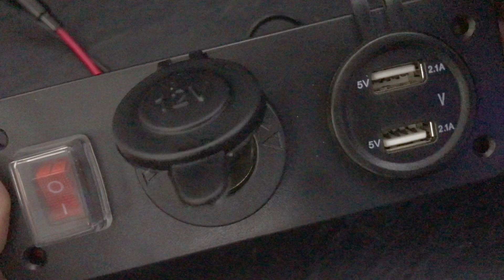Unwrapped: S04E16 | 3-in-1 Cigarette Lighter Splitter with Rocker Toggle & Dual USB 5V 2.1A DC Ports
I have been learning how to DIY some DC to DC gear for use with Solar Panels and Solar Generators (Direct Current - DC) , instead of being dependent on commonly used household wall sockets (Alternate Current - AC).

00:00 Intro | Unwrapped: S04E16
00:03 3-in-1 Cigarette Lighter Splitter with Rocker Toggle & Dual USB 5V 2.1A DC Ports
00:10 I have been learning how to DIY some DC to DC gear
00:20 for use with my Solar Panels and Solar Generators
00:30 (Direct Current - DC) , instead of being dependent on
00:40 the more commonly used household wall sockets
00:50 (Alternate Current - AC).  Very Special thanks to:
01:00 Jason  @Everlanders  , Nate  @natesdiysolar  , DesertSun02  @desertsun02
01:10 who have graciously been teaching me all sorts of cool tricks.
01:20 I have to wait a few more weeks till all the gear I need
01:30 gets here i.e. Wire crimpers, proper gauge wires, etc.
01:40 Once all the gear gets here, the fun will begin. I can't wait!
01:50 I was thinking to myself awhile back after watching
02:00 Nate's video, "Aren't the wires kinda thin to power all that?"
02:10 And then he actually mentioned it in his video. Funny.
02:20 I emailed Nate who graciously told me what all I'll need.
02:30 I have so much to learn from these guys. They are great.
02:40 Jason of Everlanders also advised me to get another
02:50 type of variable DC to DC Buck / Step Up converter.
03:00 So now I have to be patient while all the new gear ships out.
03:10 There is a red rocker toggle switch to turn everything On/Off.
03:20 Lift up the protective cap and you have a lighter type port.
03:30 The cap will help keep some moisture and dust out.
03:40 And we also have a Dual USB 2.1 Port for phone charging.
03:50 Some variations have other ports as well i.e 36W Dual QC 3.0.
04:00 I have no use for that, as I have ports on my Ecoflow Delta 2.
04:10 I will be plugging the device into the  Delta 2 lighter port.
04:20 So a friend asked me recently, how it would be possible
04:30 to get more than 12-15A for cooking gear when the
04:40 12V output on the EcoFlow Delta 2 lighter port is only 10A.
04:50 We'll address that in an upcoming video when the gear gets here.
05:00 The End.